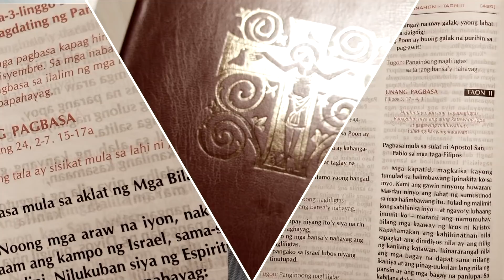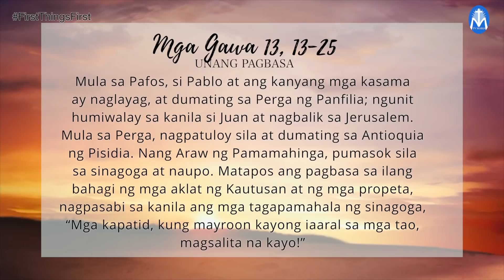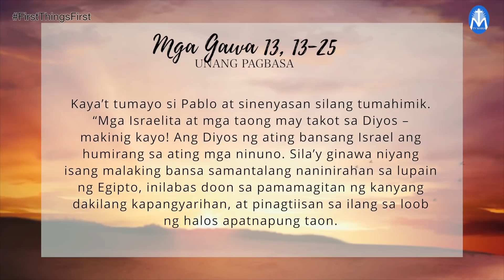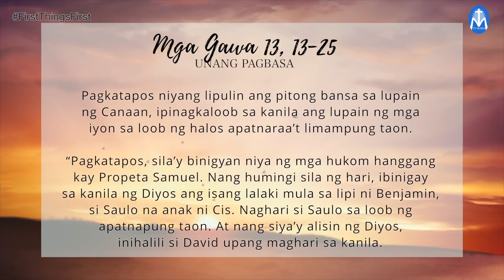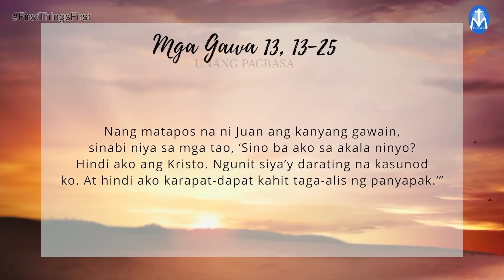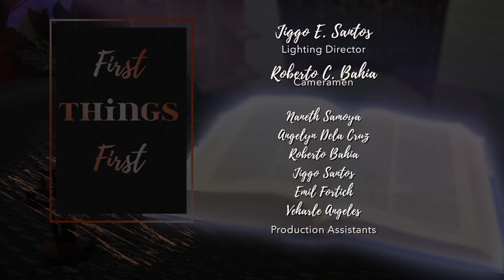FIRST THINGS FIRST | APRIL 29, 2021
APRIL 29,2021 |